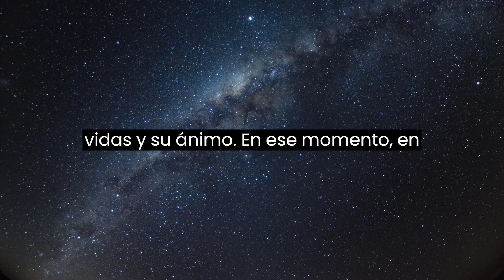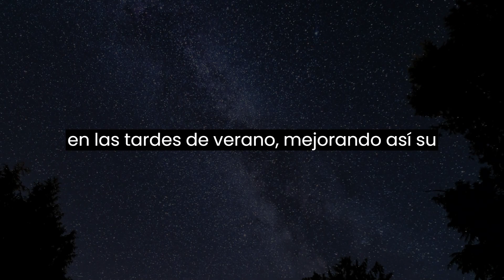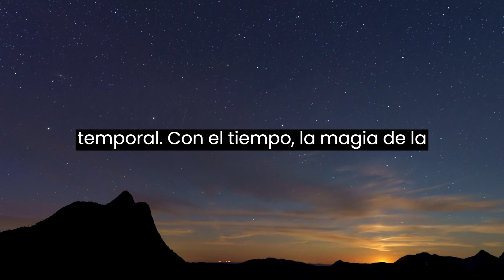WHAT IF? - What if el cambio de hora es cosa de magia? [BLACK APPLE'S SOUND]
Welcome to a unique journey through the alternative realities of daylight saving time in Spain! In this exciting video, we will discover the fascinating world of time changes, their origins, and how they impact daily life in Spain. 🌞🕰️ But what's most intriguing is exploring the possibilities of alternative realities that could arise if daylight saving time were implemented differently or even if it didn't exist at all. Can you imagine a world without daylight saving time? Or one where time changes radically? ⏰🌍 Join us on this adventure to explore the surprising implications of this practice and how it could influence our perception of time. 🇪🇸🔍🔮🎉